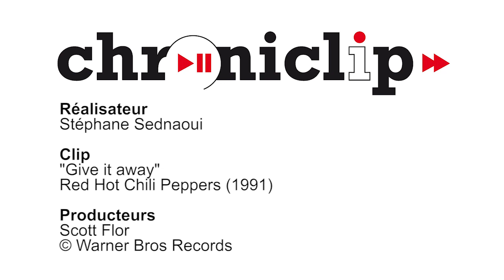Chroniclip #14 - Stéphane Sednaoui - Red Hot Chli Pappers - Give it away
2013
Chroniclip donne la parole aux réalisateurs de clips, pour parler de ce secteur à la croisée des arts visuels et de la musique. Le principe : une interview audio calée sur le clip. Les passages en noir & blanc indiquent les arrêts sur image.